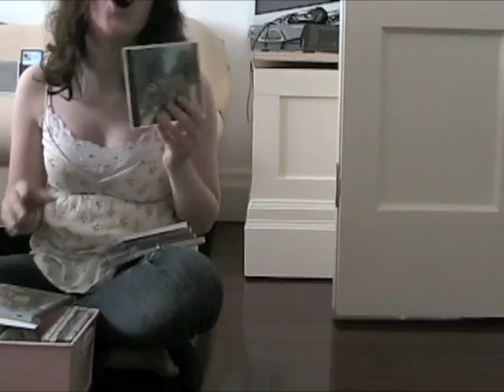Friday: Our Song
So does noone else have a secret T-Swift passion besides me? Well... I guess it's not so secret anymore.
NO JUDGING! :I
ok well sorry I didn't actually do the question or st. patty day thing, butttt I was wearing a green dress in the car. Yeah... so I kinda took 'make a music video' literally... so i made a music video. Well. enjoy.

is this music copywriten? Well i don't know what this thing is but I'm going to put it here since it worked for Ally.
SUCH MATERIAL REMAINS THE COPYRIGHT OF THE ORIGINAL HOLDER AND IS USED HERE FOR THE PURPOSES OF EDUCATION, COMPARISON, AND CRITICISM ONLY. This is done as NON PROFIT and for the FUN and ENTERTAINMENT for my friends!